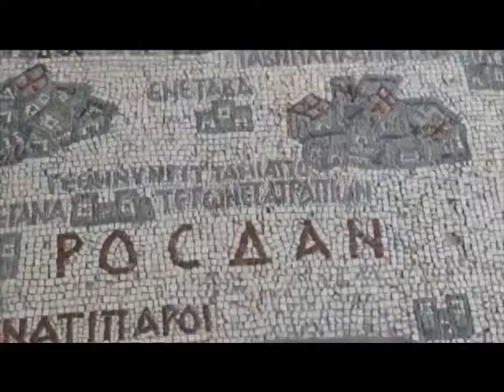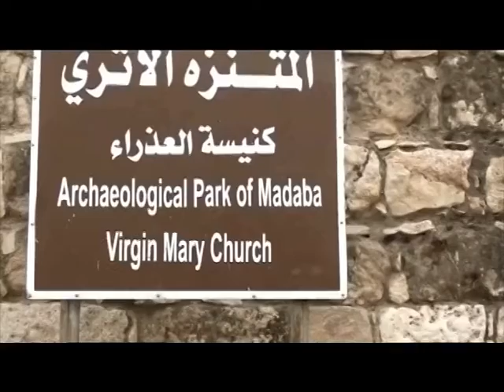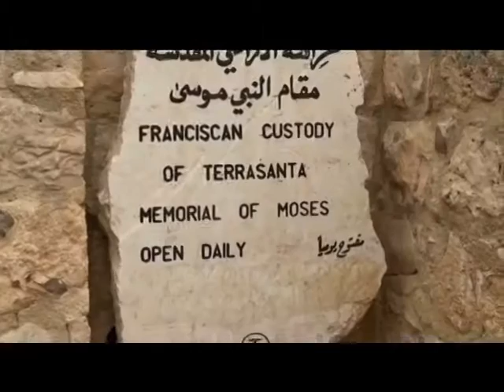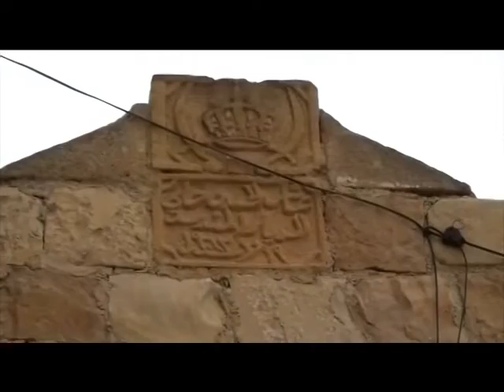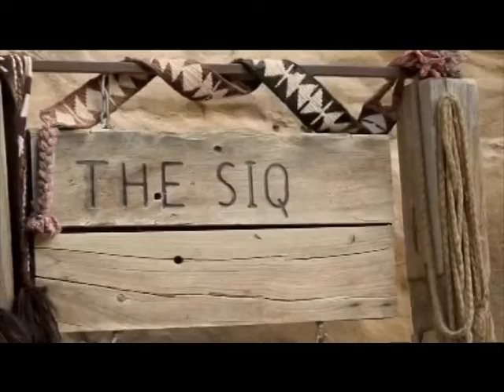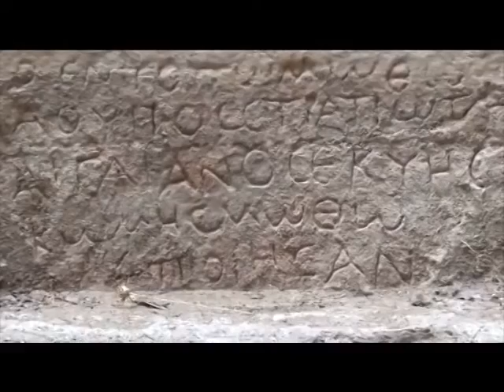VIAJEROS JORDANIA 1 A. 08 diciembre 2015